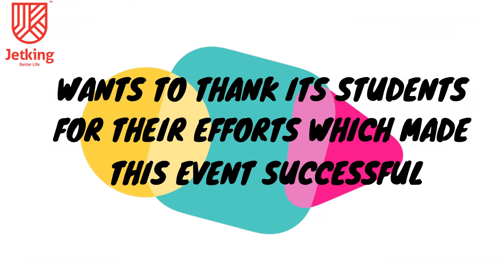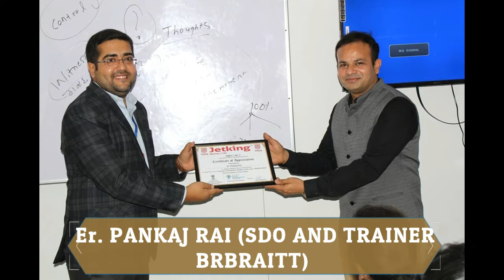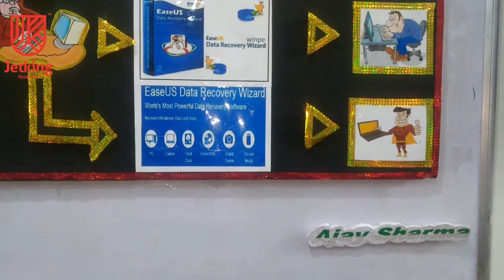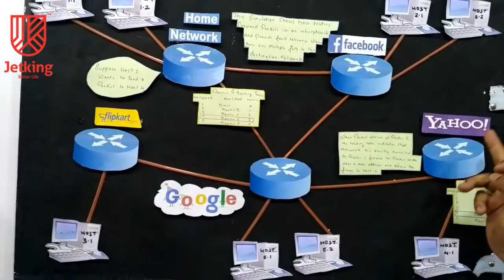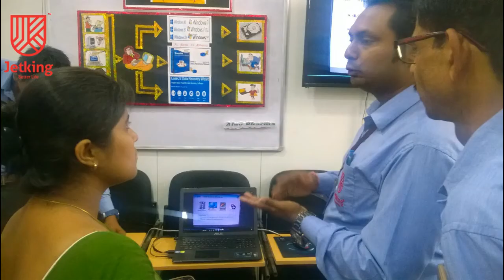IT EXHIBITION JETKING JABALPUR final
JETKING JABALPUR NEW LEARNING CENTER HAS SUCCESSFULLY CONDUCTED "JET REVOLUTION 2017" AN IT EXHIBITION, TO SHOWCASE THE TALENT OF ITS STUDENTS,
WHERE THE STUDENTS CAME UP WITH THEIR TECHNICAL PROJECTS, AND INTRODUCTION TO NEW TECHNOLOGIES.
WE ARE PRESENTING THE QUICK LOOK OF THE EVENT IN THIS VIDEO.

JETKING JABALPUR WANTS TO THANK THE STUDENTS FOR THEIR EFFORTS AND THEIR CONTRIBUTION FOR THIS EVENT.